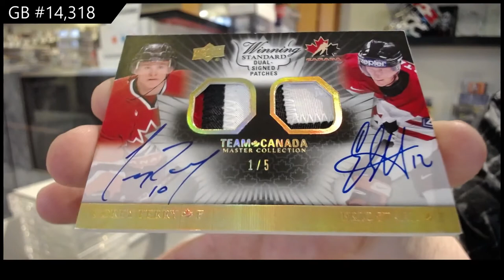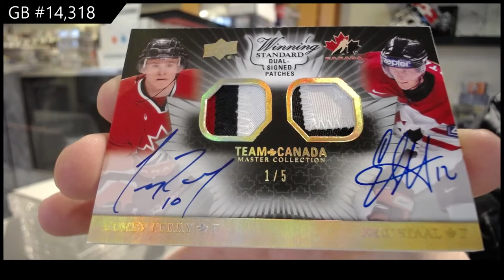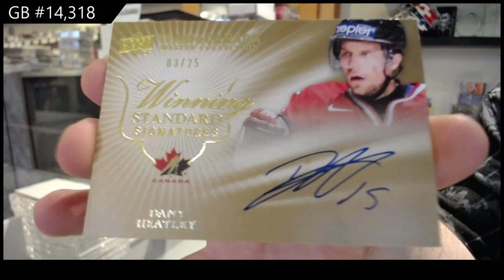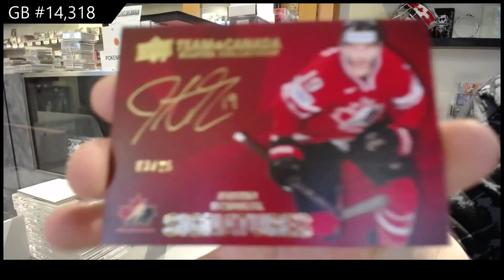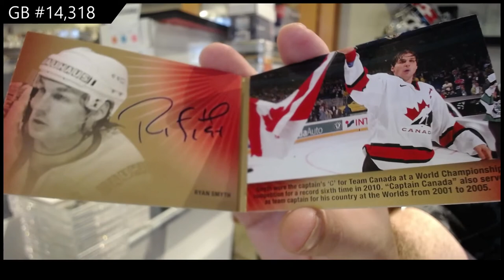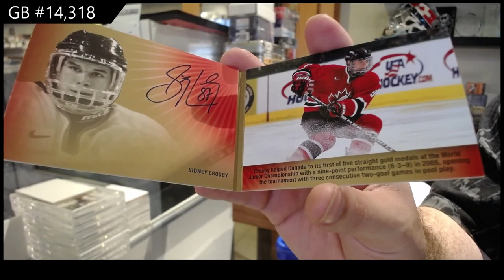2015 Upper Deck Team Canada Master Collection Hockey Box Break - C&C GB #14,318